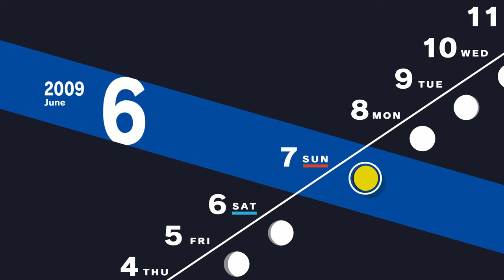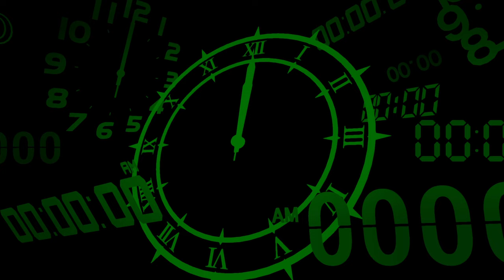Persona 3 Reload #19 - Get Fuukad (Let’s Play/First Playthrough)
Welcome back to my let’s play of Persona 3 Reload, today we get help from someone who may or may not nuke me at some point.

While this is my first playthrough of Persona 3 Reload I did play the PS2 version, Persona 3 FES, so the story elements will likely not be blind. Unless they changed anything, or my brain just deleting it from my memory. Either way I am looking forward to experiencing this game and the changes to it.